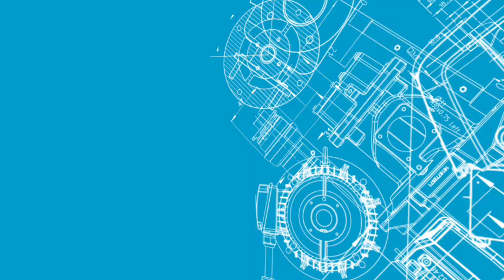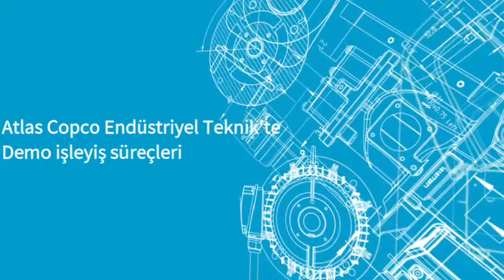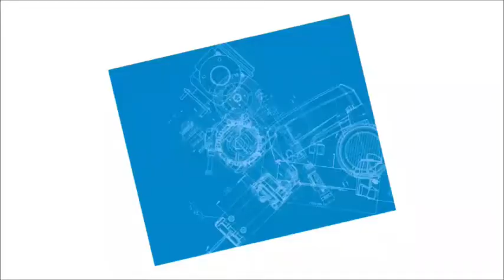Atlas Copco Endüstriyel Teknik'te Demo ve Depo Süreçleri